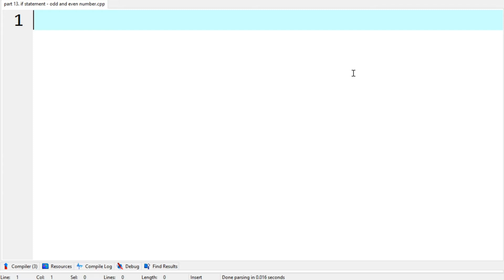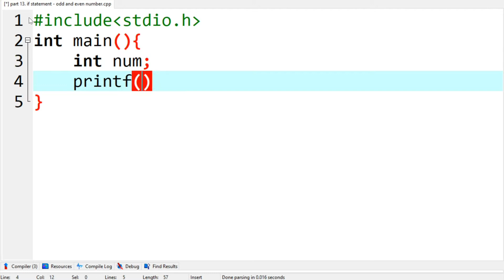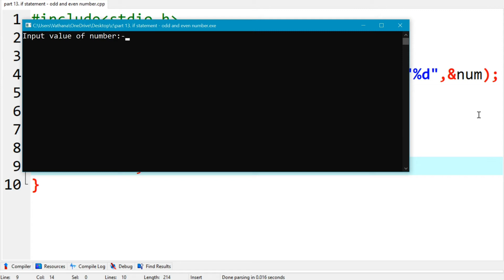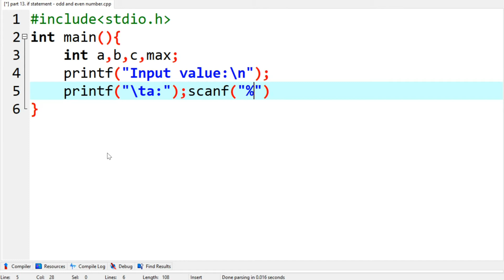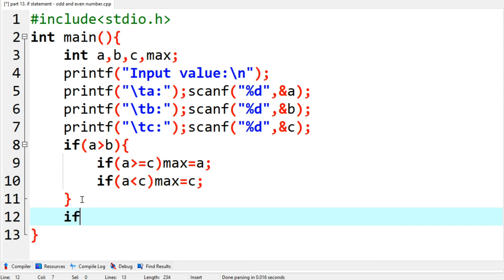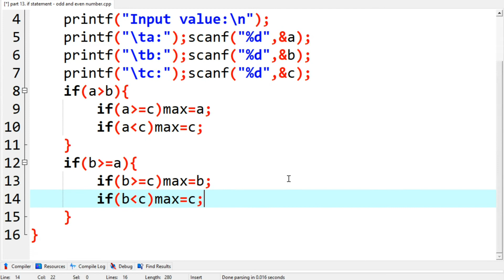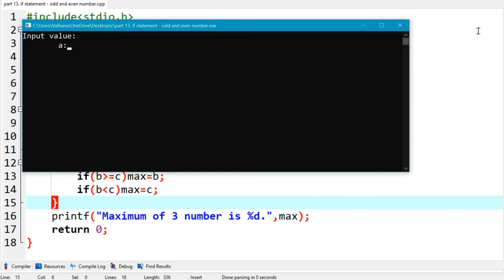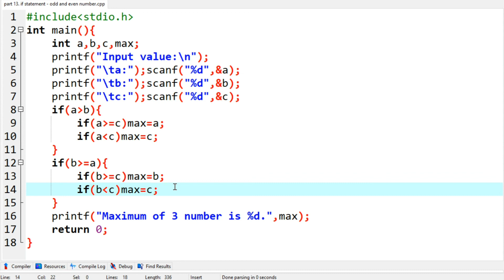13. If statement | ក. ពិនិត្យមើលចំនួនមួយជាចំនួនគត់ឬសេស - ខ. រកតម្លៃធំបំផុតនៃបីចំនួន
By: VONG VATHANA